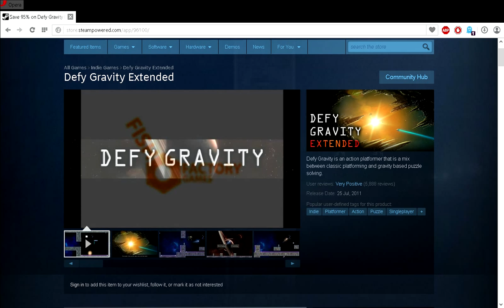DEFY GRAVITY EXTENDED GIVEAWAY (CLOSED)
I'll be giving out Defy Gravity Extended on Steam!

2. Like This Video